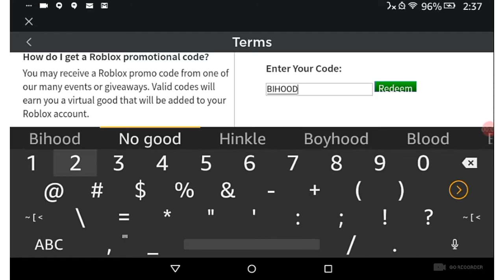New code (tiger hood)